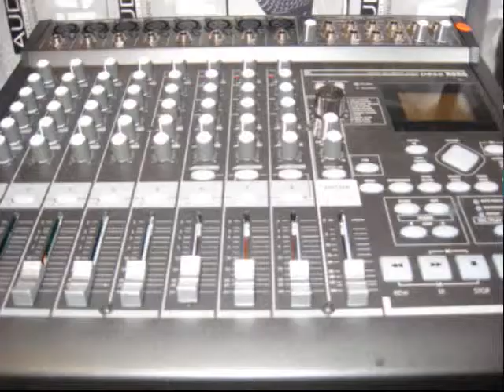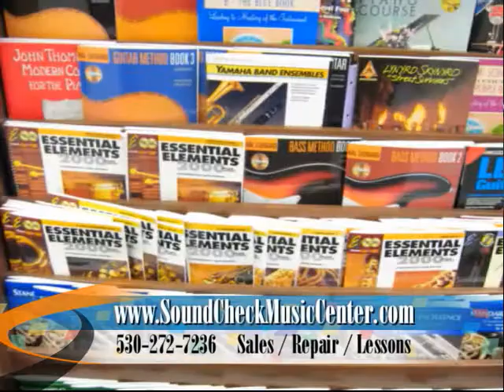GVTV NEWS 08-22-12 Episode 1314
GVTV NEWS 08-22-12 Episode 1314 from GVTV NEWS. Like this? Watch the latest episode of GVTV NEWS on Blip!

Now Grass Valley Televisionapos;s : GVTV NEWS is the only visual news show for Nevada County, California. and Grass Valley Television produces this show and has an internet TV station Producer/Anchor is Randy Hansen and other anchors are Sharena Knoke, Elisse Garner and Nicole Teichmann. Our special "Roving Reporter" Juan Browne brings us video from around the world. You can reach the station at the following places: Phone: and email: We also broadcast on Comcast Cable Public Access Channel NCTV 11 or Suddenlink Channel 16 Mon-Fri 8:00 A.M. 3:00 P.M. , 7:30 P.M. , Saturday 10:30 am and Sunday at 8:00. You can stream or video on demand We also have a "FREE" Itunes Podcast just search podcasts under "gvtv news" for other counties just check Interested in parent company